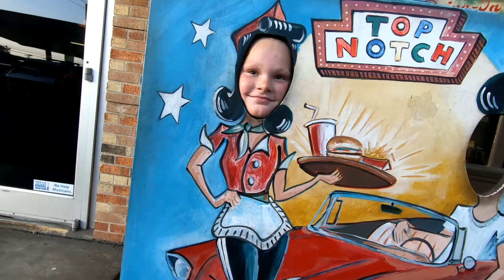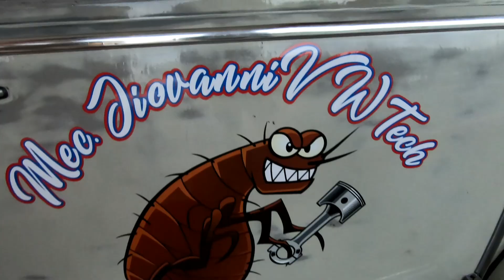Dazed and Confused Trivia at Top Notch Hamburgers! we're calling you out Matthew Mcconaughey...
Join us for a little fun at the iconic Top Notch Hamburgers where we meet the 3rd Saturday of the month for a little good ole fun with our VWs and hamburgers.  Thanks!

VW Stickers from Corndog Graphics

Head Lamps We Use!
GoPro Hero 7
GoPro Mic Adapter
ETM-001 Microphone
Mavic Air Drone
DJI Osmo Mobile 2 Gimble
Sony A6000 Camera